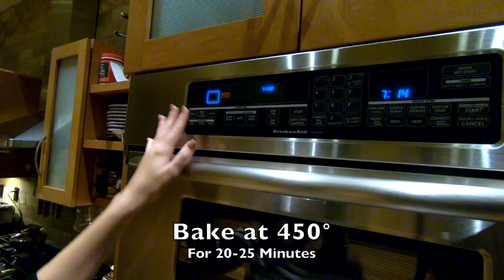Easy Diabetic Recipe - Spaghetti Squash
Spaghetti Squash Recipe:

Preheat oven to 450ºF.

Slice the squash in half.

If the squash is too tough, make holes in several forming a dotted line around the squash.

Microwave for 3-5 minutes to soften. Allow to cool before cutting in half.

Scoop out the seeds, brush with oil, and sprinkle with salt, and pepper.

In a pan over medium heat, add the oil, garlic, and onions, and sautè until onions are translucent.

Add the cherry tomatoes, salt, and pepper and simmer until they are cooked and begin to become softened.

Remove squash from the oven, with a fork pull at the edges to produce that stringy “spaghetti” quality.  Add the squash to the tomato mixture and mix in the pan.

Serve in the Squash Skin and top with Parmesan.